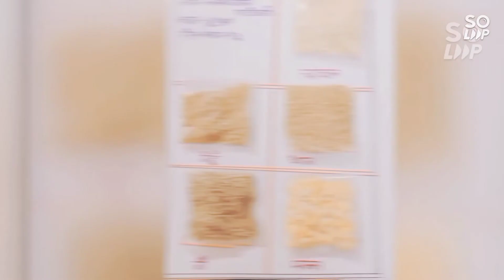Wonderful Creation by wonderful children of class 5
Wonderful Creation of class 5 wonderful children.
it's a hands on activity from the hindi lesson ' फसलों के त्योहार ' .